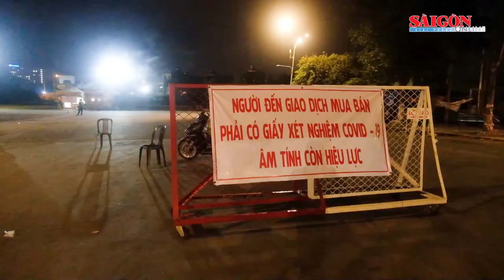TPHCM lập trạm trung chuyển nông sản thực phẩm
Để tạo điều kiện thuận lợi cho các xe hàng hóa chở nông sản thực phẩm từ các tỉnh về TPHCM trong bối cảnh 3 chợ đầu mối tạm ngưng hoạt động, vừa qua TPHCM đã đưa vào hoạt động trạm trung chuyển hàng hóa, đặt tại bãi xe container chợ đầu mối nông sản Thủ Đức.